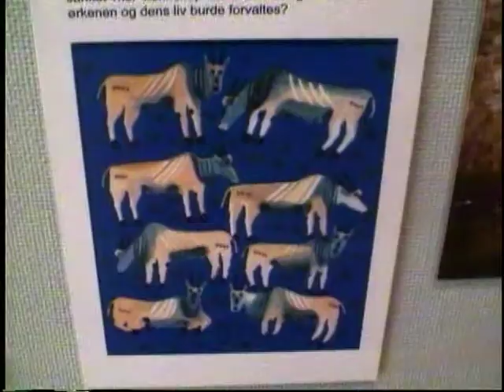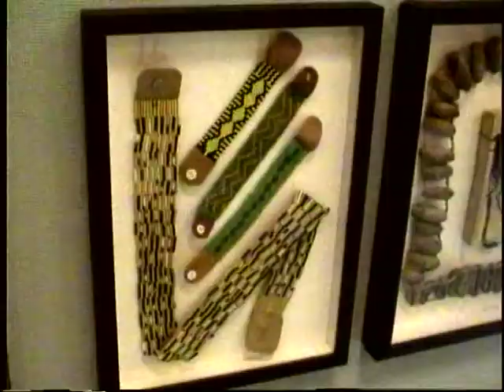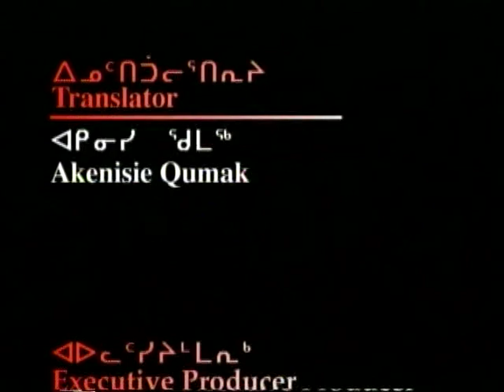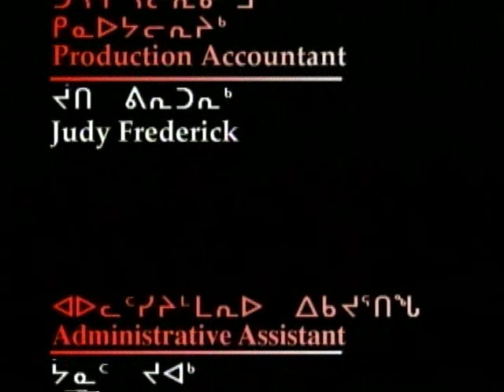Riddu Riddu: San People of Botswana